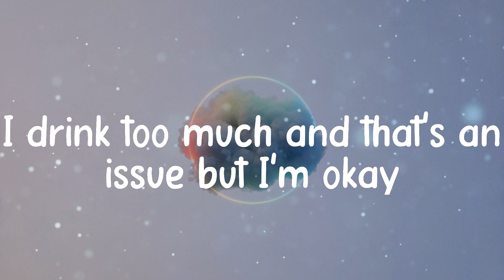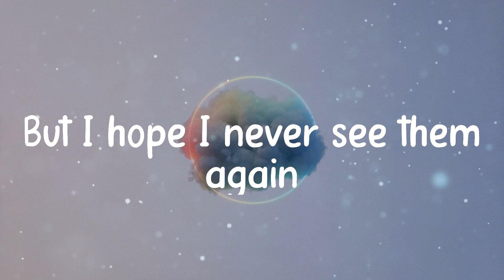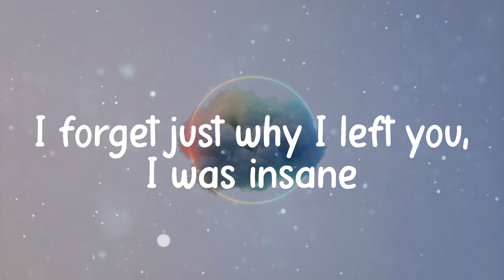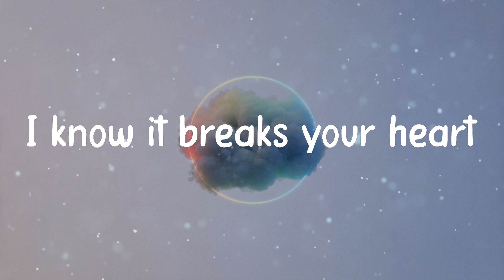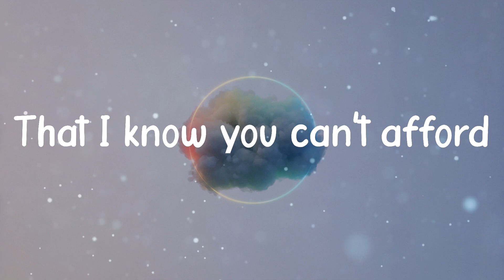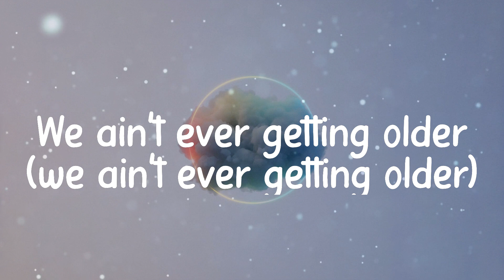☁️ The Chainsmokers - Closer (Lyrics) ☁️